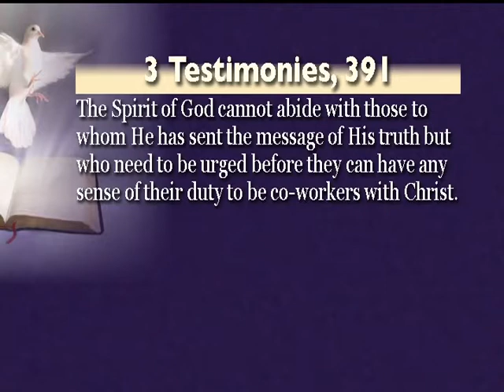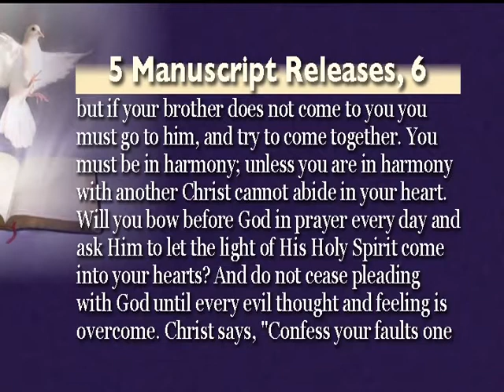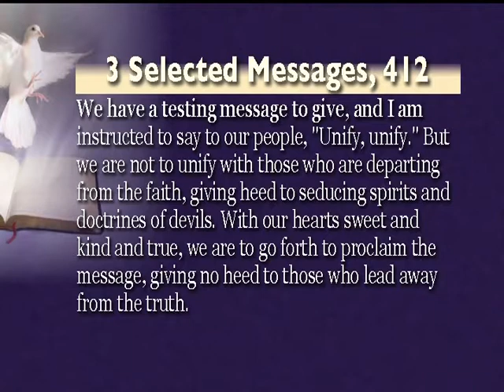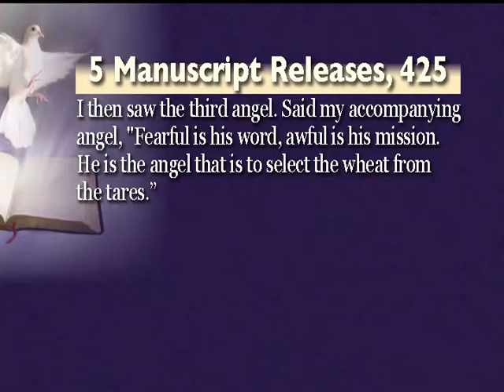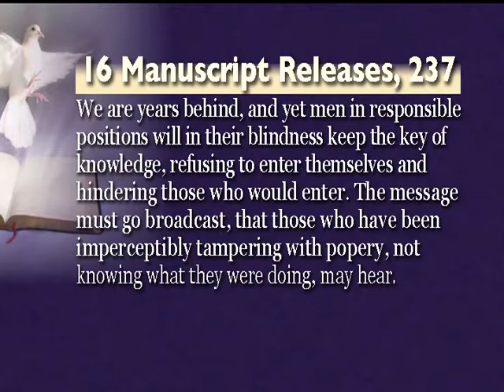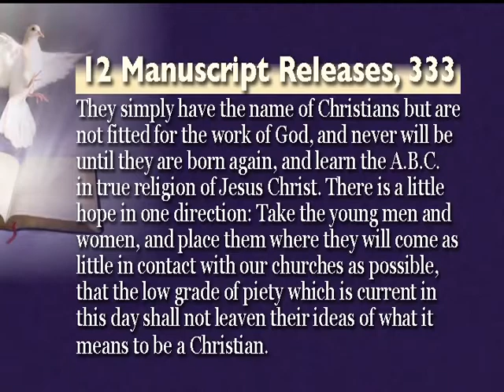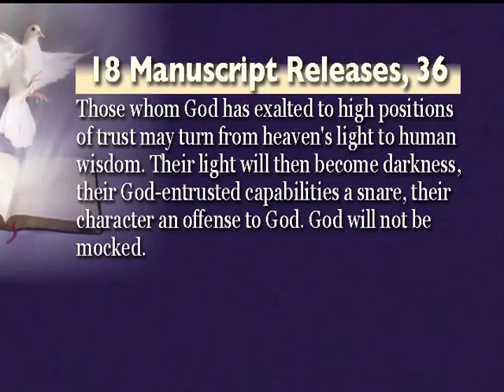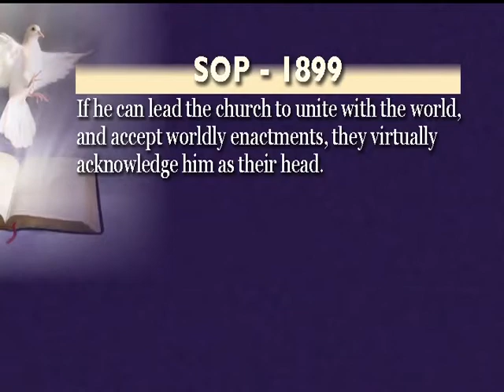What Hinders the Work of the Holy Spirit - John Grosboll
2011